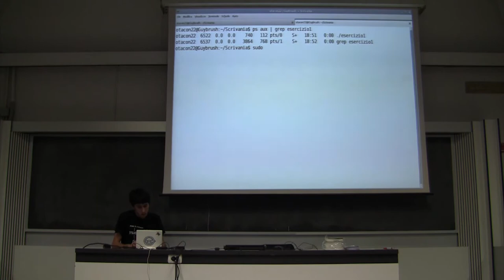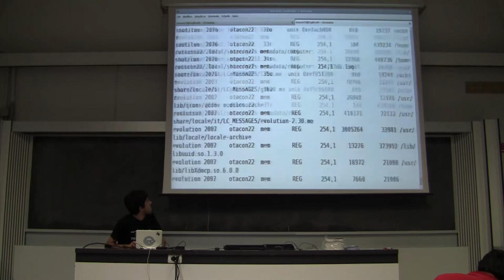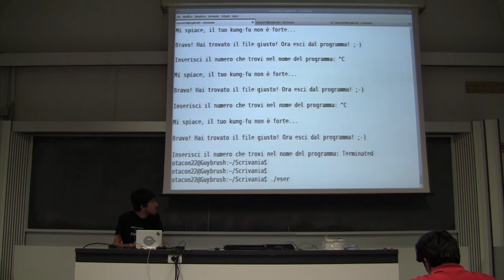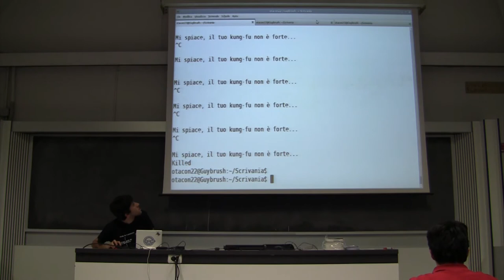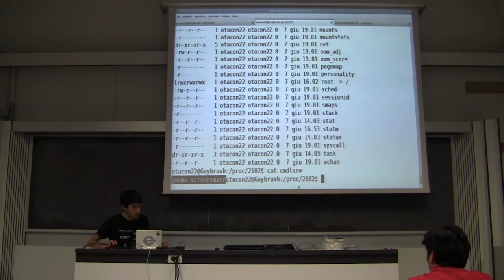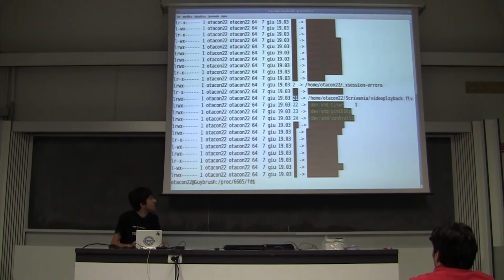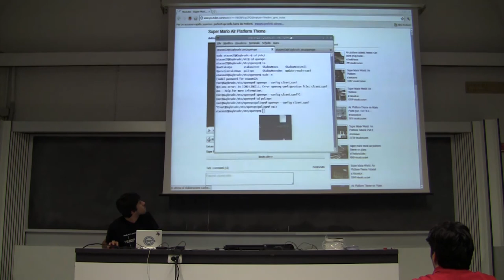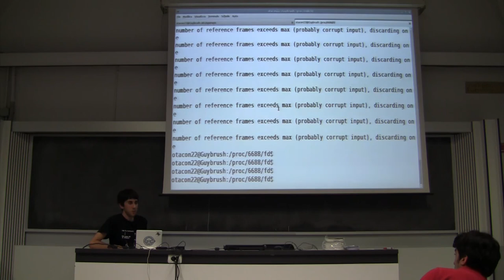Corsi GNU/Linux - Amministrazione di sistema - Terza Lezione 3/3